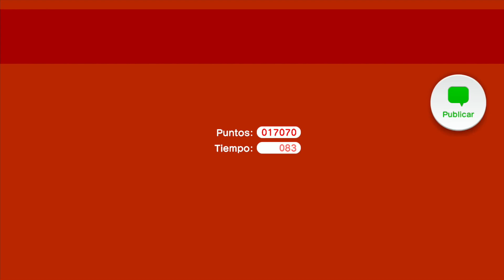Super Mario 3D World 11-2 Speedrun - Time: 83 (Former WR)